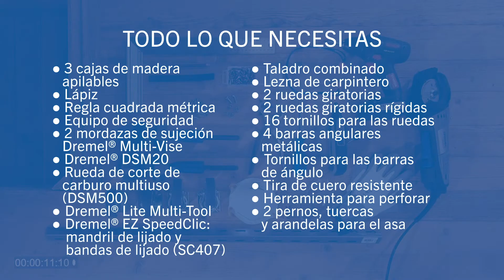Cómo hacer una mesa auxiliar de barbacoa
¿Te gustaría crear una impresionante mesa auxiliar para guardar todos tus utensilios de cocina mientras haces una barbacoa? Con unas cuantas cajas de madera viejas, una Multiherramienta Dremel y este sencillo tutorial paso a paso, podrás tener tus propios muebles de jardín reciclados en poco tiempo. Desde cortar las cajas a medida hasta lijarlas e incluso añadir algunos toques industriales, prácticos a la par de modernos, esta guía te mostrará cómo se hace. Lee la guía paso a paso completa aquí: [LINK]